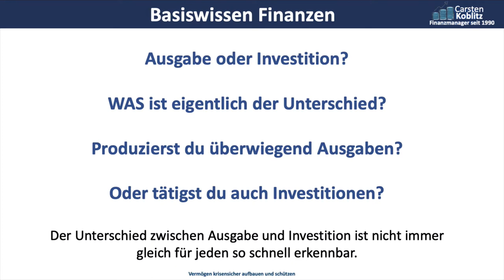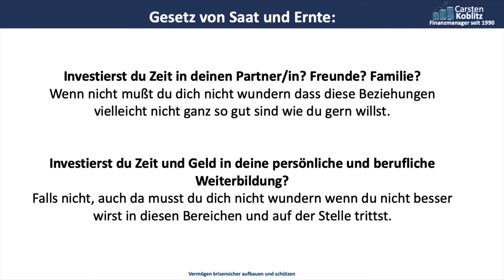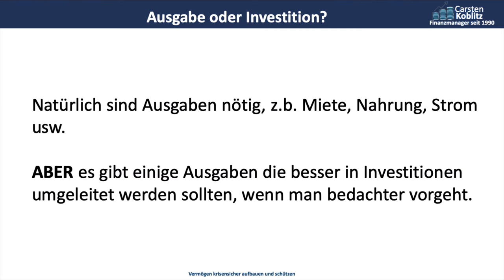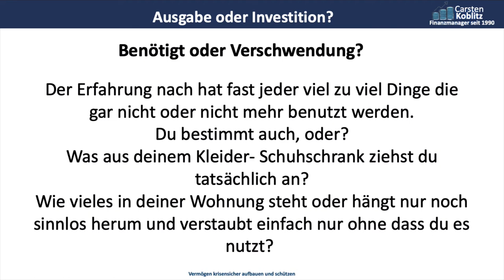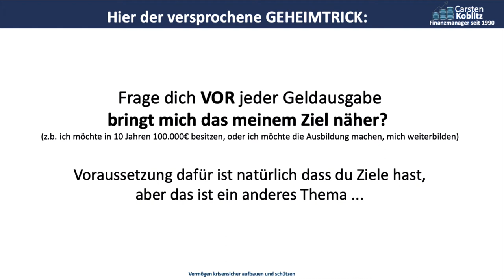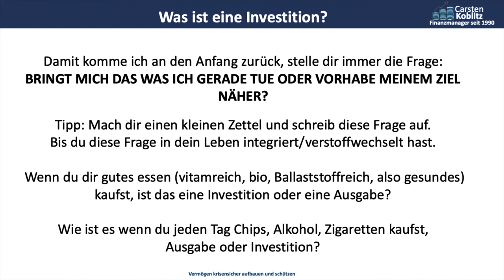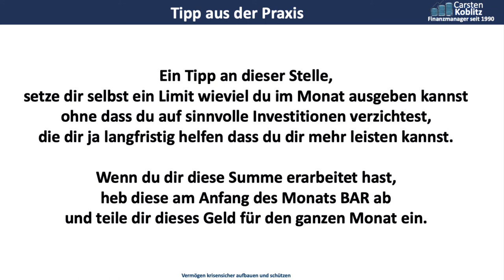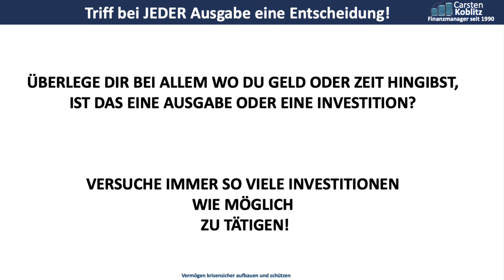Ausgabe oder Investition?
▬ Mein Equipment ▬▬▬▬▬▬▬▬▬▬▬▬▬

Was ist eigentlich der Unterschied zwischen einer AUSGABE und einer INVESTITION
Produzierst du sinnlose Ausgaben oder machst du sinnvolle Investitionen?

Als allererstes es gibt einen gravierenden Unterschied, und es gibt sehr viele unterschiedliche Definitionen darüber.

Kennst du das Gesetz von Saat und Ernte?
Was du säst wirst du ernten, das weiß jeder Bauer. Keinem Bauern würde es einfallen Hafer zu säen und erwarten Mais zu ernten? Oder?
Was hier ganz klar und logisch klingt, machen aber viele im Bezug auf ihre Finanzen.
Es wird wird Geld gesät in Anlagen wo von Anfang relativ klar ist was dabei heraus kommt, außer Kosten nicht viel.
Aber trotzdem wird falsch weiter dort hinein gezahlt mit der Erwartung, es wird schon irgendwie gut werden.
Investierst du Zeit und Geld in deine persönliche und berufliche Weiterbildung? Falls nicht, auch da musst du dich nicht wundern wenn du nicht besser wirst in diesen Bereichen und auf der Stelle trittst.
Der Erfahrung nach hat fast jeder viel zu viel Dinge die gar nicht oder nicht mehr benutzt werden. Du bestimmt auch, oder? Was aus deinem Kleider- Schuhschrank ziehst du tatsächlich an? Wie vieles in deiner Wohnung steht oder hängt nur noch sinnlos herum und verstaubt einfach nur ohne dass du es nutzt?
Natürlich sind Ausgaben nötig, z.b. Miete, essen, Strom usw. ABER es gibt einige Ausgaben die besser in Investitionen umgeleitet werden sollten, wenn man bedachter vorgeht.

Frag dich vor jeder Geldausgabe bringt mich das meinem Ziel näher?
(z.b. ich möchte in 10 Jahren 100.000€ besitzen, oder ich möchte die Ausbildung machen, mich weiterbilden)